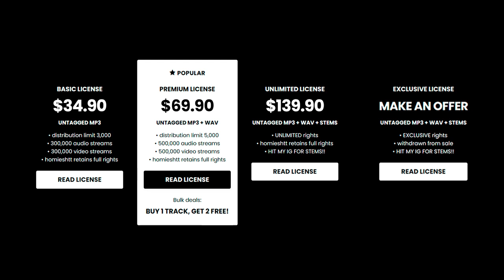Rmc Mike x 3200 Tre x Detroit Type Beat - “AMPHIBIAN”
💎 (buy 1 get 2 free)